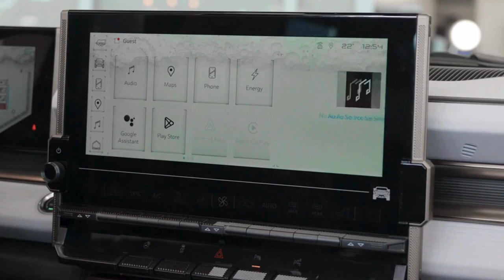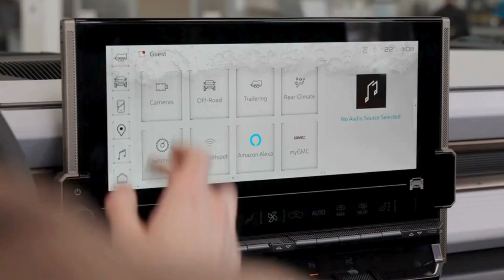Experience the Future of Driving w/ the GMC Hummer EV SUV - Jack Carter Chevrolet Buick GMC Calgary